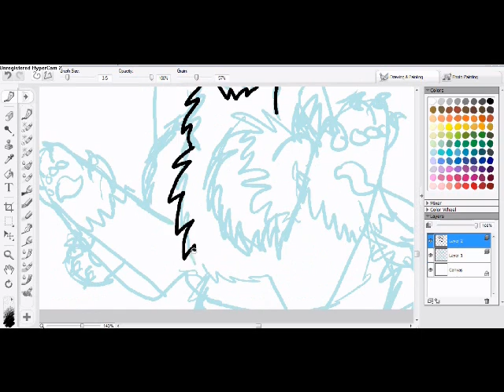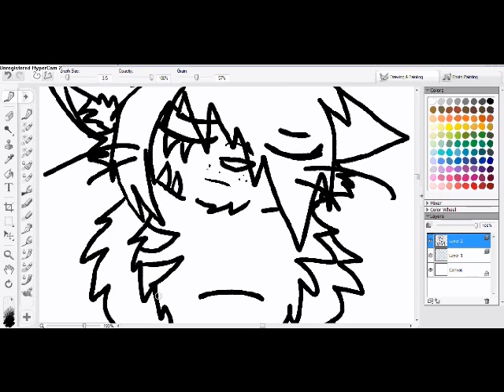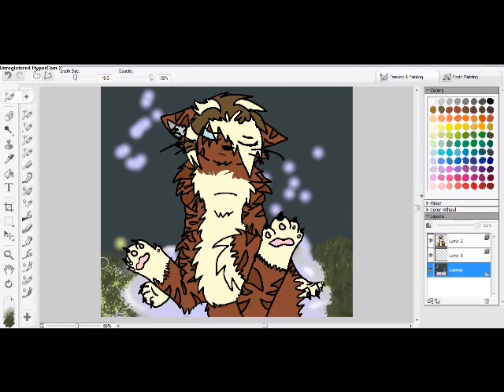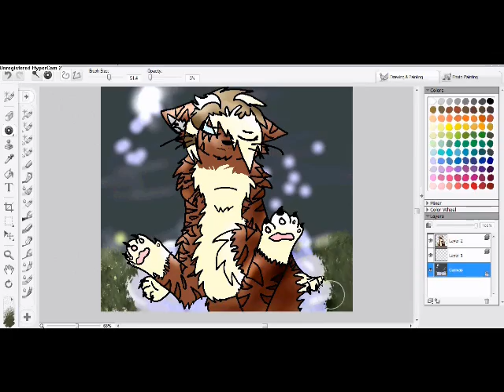Rockstorm request - SPEEDPAINT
OH YUS. Another request :3